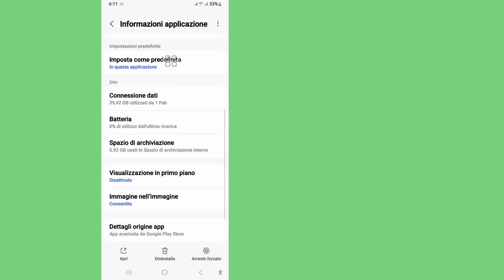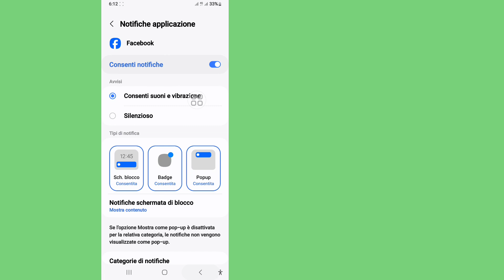risolvere il problema Impossibile utilizzare questa funzionalità in questo momento nell' di Facebook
Come risolvere il problema Impossibile utilizzare questa funzionalità in questo momento nell'errore 2024 di Facebook

Vuoi come risolvere Non puoi utilizzare questa funzione in questo momento in Facebook L'errore è un errore comune che si verifica quando esegui Lite senza accedere al tuo account Facebook o quando dimentichi la password da utilizzare su un nuovo dispositivo. A volte si verifica anche quando si passa da Facebook Mi piace all'app ufficiale di Facebook.

 La tua richiesta su:--

 Non puoi utilizzare questa funzionalità in questo momento Problema Come risolvere la funzionalità di Facebook Non puoi utilizzare questa funzionalità in questo momento Problema Non puoi utilizzare questa funzionalità in questo momento

NOTA BENE: questo canale NON promuove o incoraggia alcuna attività illegale, tutti i contenuti forniti da questo canale sono destinati esclusivamente a SCOPO EDUCATIVO.  Dichiarazione di non responsabilità sul copyright Ai sensi della Sezione 107 del Copyright Act del 1976, è concesso il "fair use" per scopi quali critiche, commenti, notizie, insegnamento, borse di studio e ricerca.